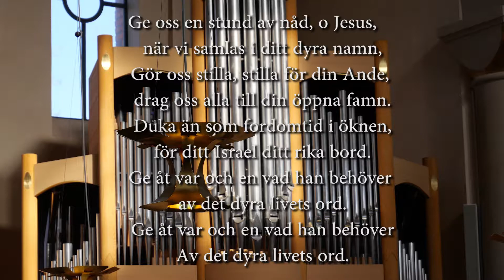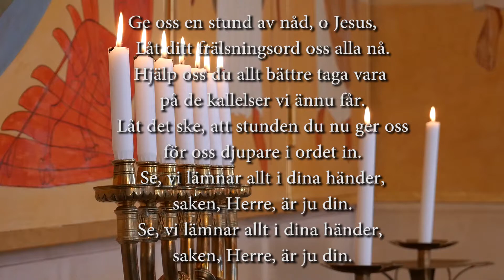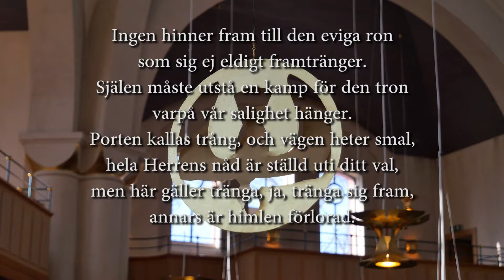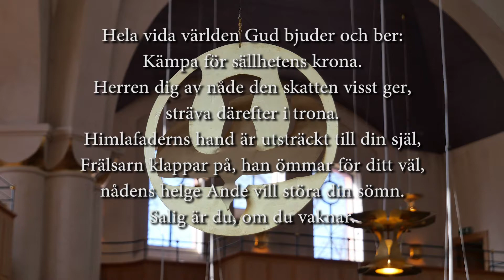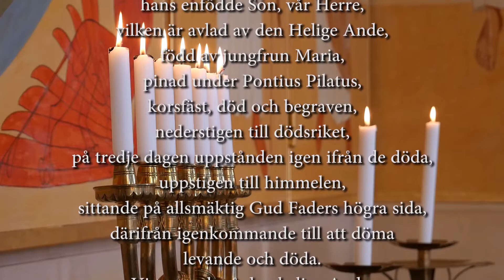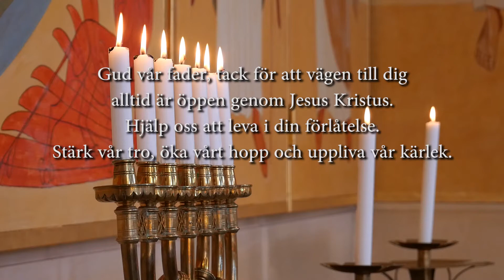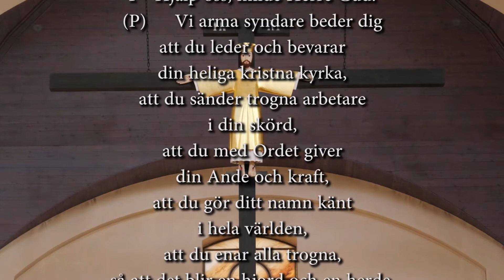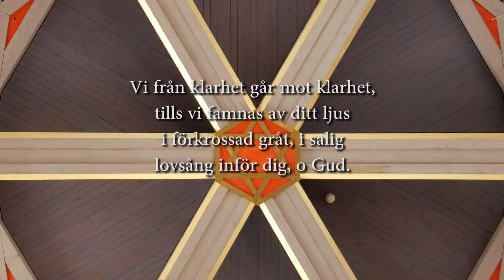Gudstjänst i Örsjö kyrka 2 söndagen i fastan(2021-02-28)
Medverkande: Göran Madeland, liturg och predikant. Kerstin Karlsson, orgel och piano. Eeva Creelman, förbön. Ammy Jonsson, sång och textläsning. Henrik Jonsson, textläsning. Ann Palmqvist, Kerstin Jonsson och Thomas Hård, sång.